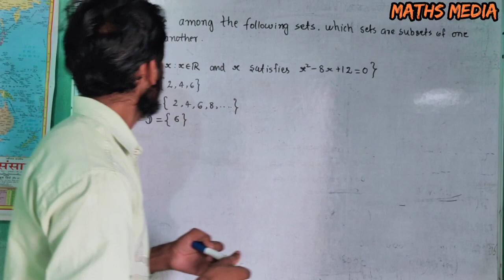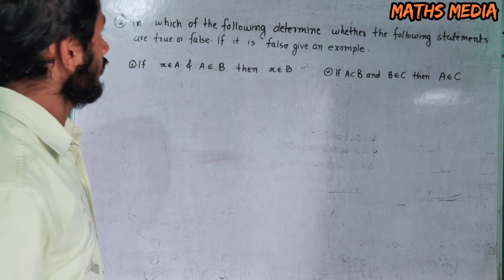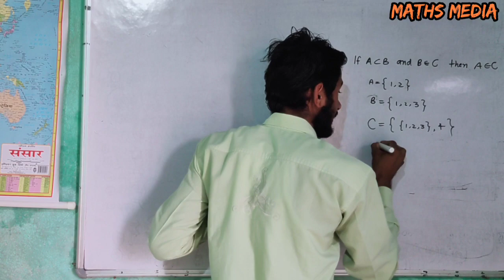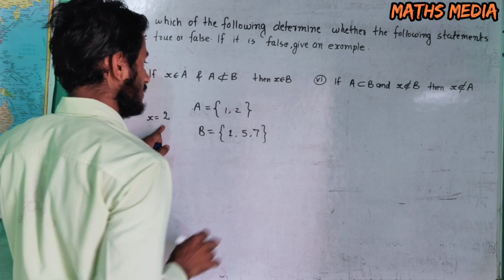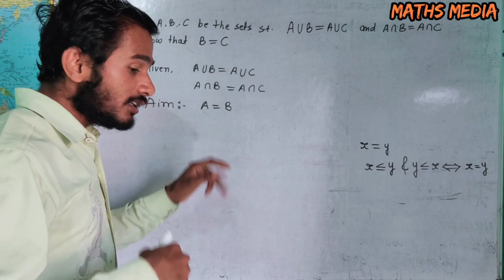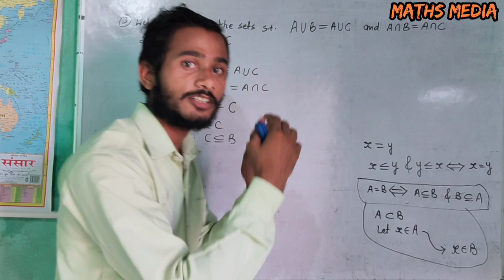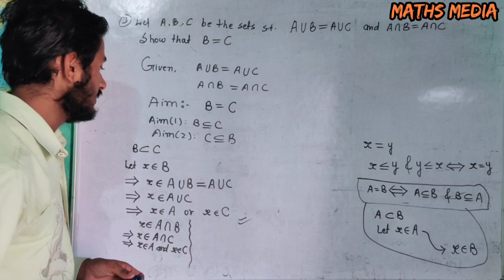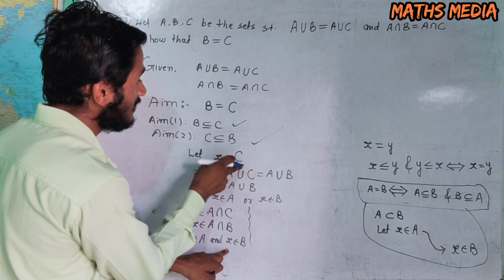Mis(Set-1) पार्ट - 1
mms

MM Society

miscellaneous exercise on chapter 1 class 11

This video will make you learn how to solve Class 11th NCERT Maths Miscellaneous Exercise 1